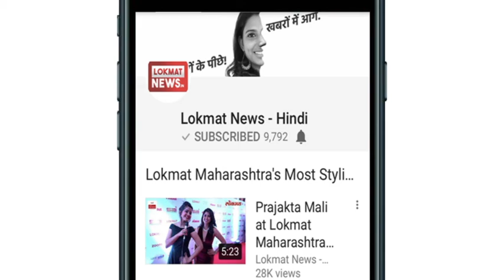Sonia Gandhi ने PM Modi पर किया हमला | Lokmat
लोकसभा चुनाव से पहले विपक्ष को एकजुट करने की कोशिशों में जुटीं कांग्रेस पार्टी की पूर्व अध्यक्ष और पार्टी संसदीय दल की नेता सोनिया गांधी ने शुक्रवार को बीजेपी और मोदी सरकार पर जमकर हमला बोला। सोनिया ने आरोप लगाया कि बीजेपी ने कांग्रेस की छवि एक मुस्लिम पार्टी के तौर पर गढ़ी, जिससे पार्टी को चुनाव में नुकसान हुआ। उन्होंने कहा कि कांग्रेस नेता और वह स्वयं मंदिर जाती रही हैं। पार्टी अध्यक्ष का पद छोड़ने के बाद यह पहला मौका था जब उन्होंने एक गहरे आत्मविश्लेषी भाषण में अपने बच्चों, अपनी कमियों और भारत में लोकतंत्र की भूमिका समेत कई विषयों पर बात की।